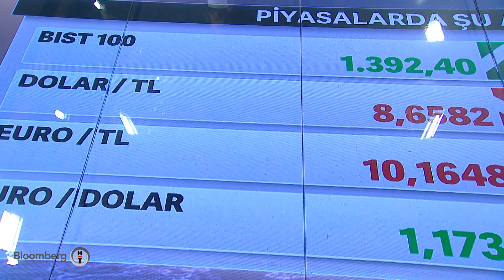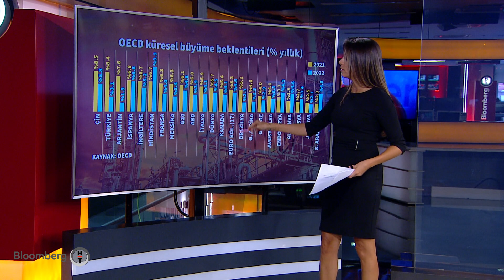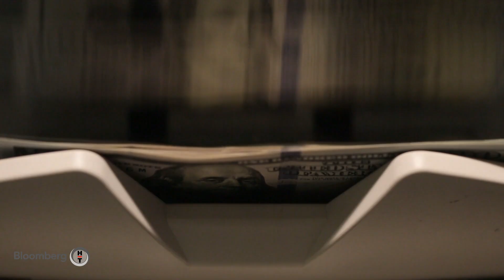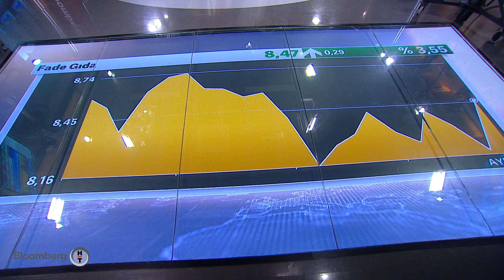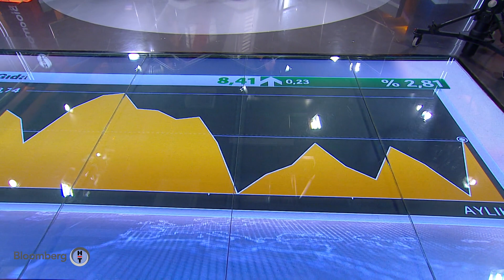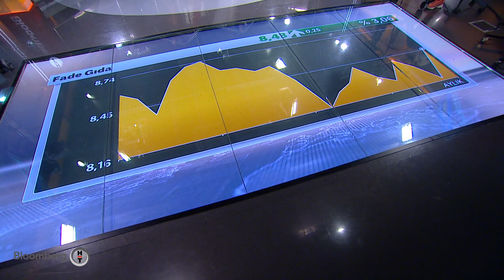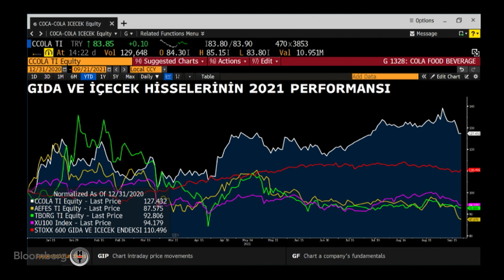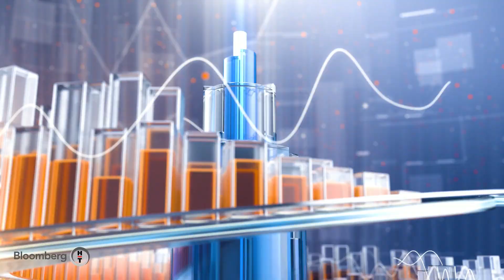Hammadde fiyat artışları gıda bilançolarına nasıl yansır? Piyasa Hattı | 21.09.2021